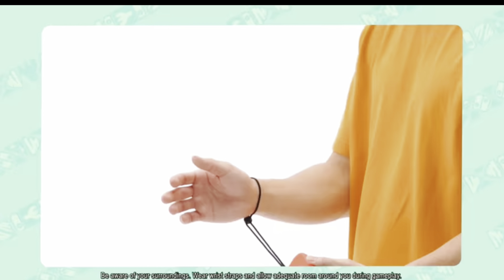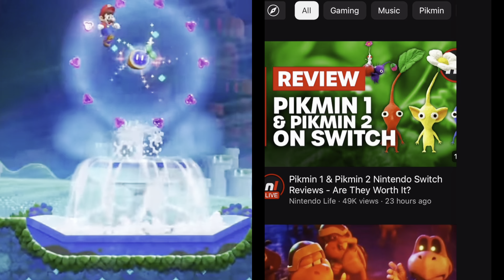Strange Direct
Sorry for the inconsistent audio. Lemme know what other videos you’d like to see